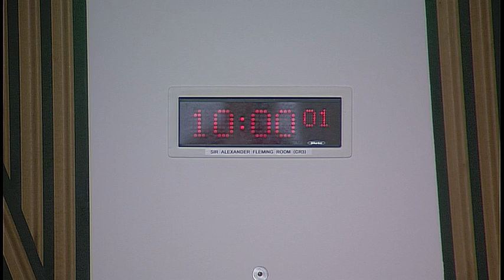Culture, Tourism, Europe and External Relations Committee - 13 September 2018